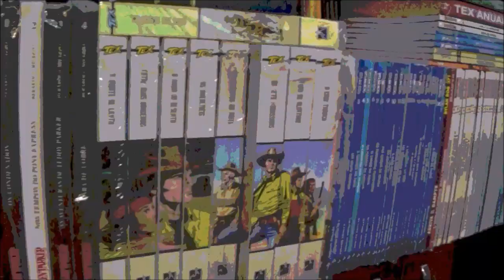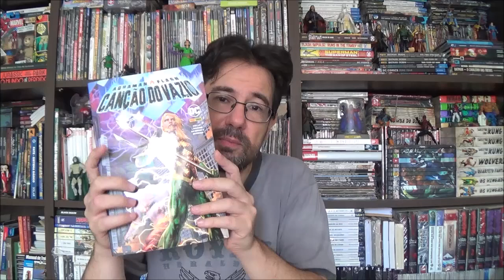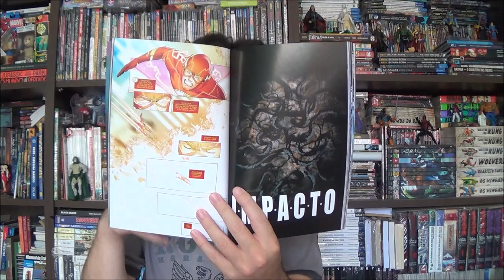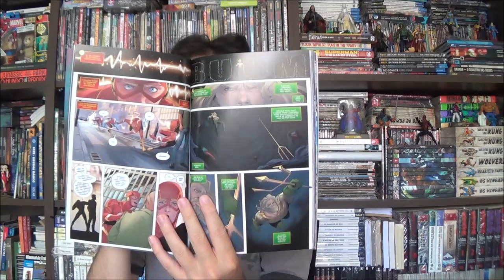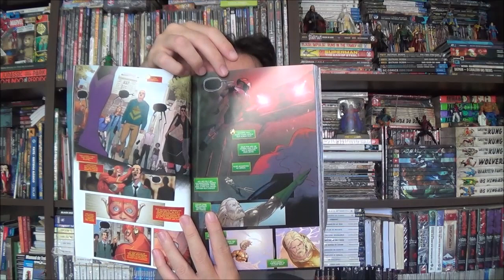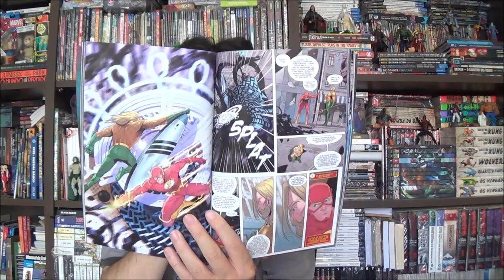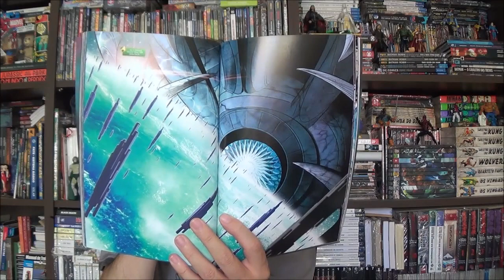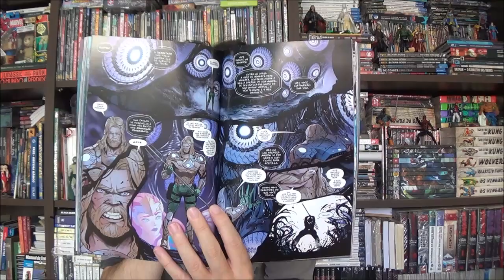Chapéu do Presto Aquaman e Flash Canção do Vazio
Bem-vindos a mais um Chapéu do Presto, no episódio de hoje apresento o não tão grande encontro entre Aquaman e Flash enfrentando a Canção do Vazio.